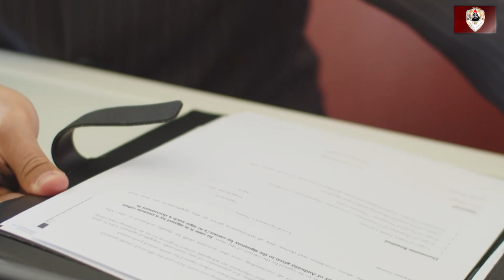الحلقة 16من سلسلة «أنت تسأل والقانون يجيب»: ماذا لو تعذر على الطب الشرعي نسبة التوقيع؟